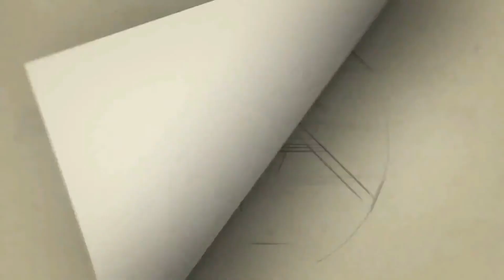வண்டியில் வந்து வேட்பு மனுவினை தாக்கல் செய்த மக்கள் நீதி மய்யம் வேட்பாளர்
cithiraitv கோவை - மாட்டு வண்டியில் வந்து வேட்புமனு தாக்கல் செய்த மக்கள் நீதி மய்யம் வேட்பாளர்.

தமிழகத்தில் பிப்ரவரி 19ம் தேதி நகர்ப்புற உள்ளாட்சி தேர்தல் நடைபெற உள்ள நிலையில் கோவை மாநகராட்சியில் உள்ள 100 வார்டுகளில் போட்டியிடும் வேட்பாளர்கள் மாநகராட்சியில் உள்ள ஐந்து மண்டலங்களில் வேட்புமனு தாக்கல் செய்து வருகின்றனர். இந்த நிலையில் கோவை மாநகராட்சிக்குட்பட்ட 81 வது வார்டில் மக்கள் நீதி மய்யம் கட்சியின் சார்பில் போட்டியிடும் வேட்பாளர் கார்த்திகேயன்(31) தனது வேட்பு மனுவை மத்திய மண்டல அலுவலகத்தில் தாக்கல் செய்தார்.  வேட்புமனு தாக்கல் செய்வதற்கு மாட்டு வண்டியில் கட்சியின் சக நிர்வாகிகளுடன் ஊர்வலமாக வந்து வேட்பு மனுவை தாக்கல் செய்தார். இவர் தனியார் நிறுவனத்தில் டிசைனிங் இன்ஜினியராக பணிபுரிந்து வருவது குறிப்பிடத்தக்கது.